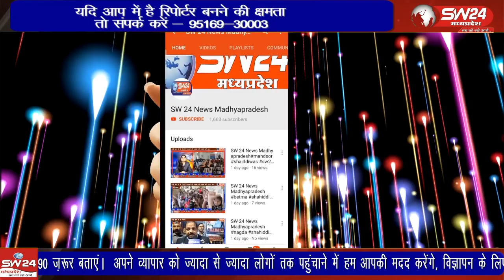संत शिरोमणी सेनजी महाराज की 723वी जयंती पर खरगोन में सेन समाज द्वारा आज हर्षाेल्लास के साथ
संत शिरोमणी सेनजी महाराज की 723वी जयंती पर खरगोन में सेन समाज द्वारा आज हर्षाेल्लास के साथ सेनजी महाराज की भव्य शोभायात्रा निकाली गई।